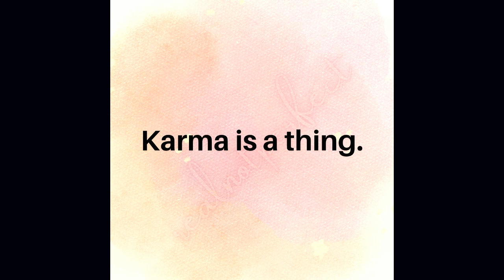danny aka realnotperfect 05 07 2023🌺🌺